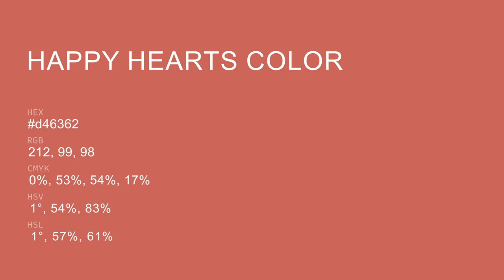Happy Hearts color d46362 hex color - Red color - Cool color d46362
What color is Happy Hearts ? d46362 hex color - Red color - Cool color d46362

Hex d46362 Color Code is also known as Happy Hearts color.